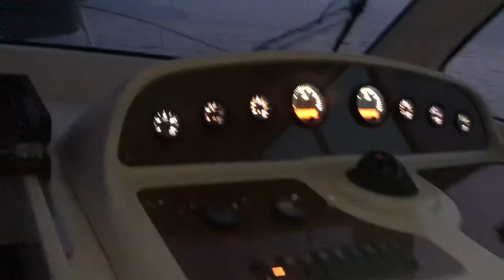Verso CAPRI by Night